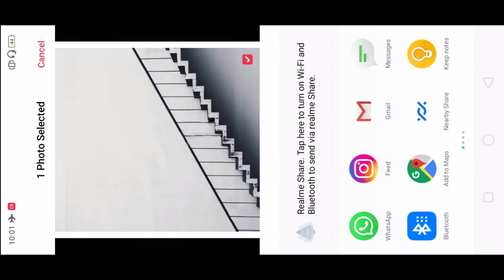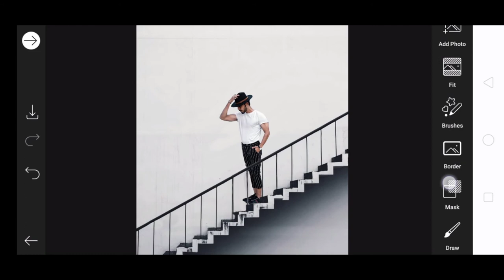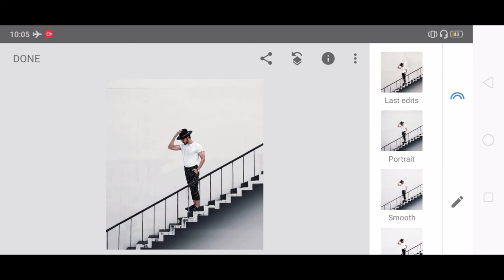Vijay Mahar Black and white name a better duo Concept | Photo Editing | Picsart Photo Editing 2021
Vijay Mahar Inner peace is the greatest achievement Photo Editing